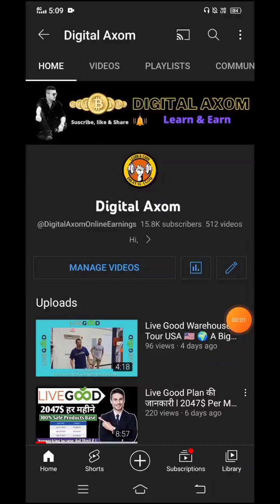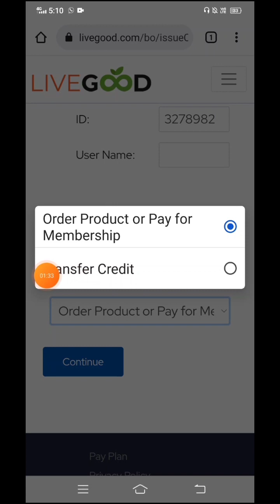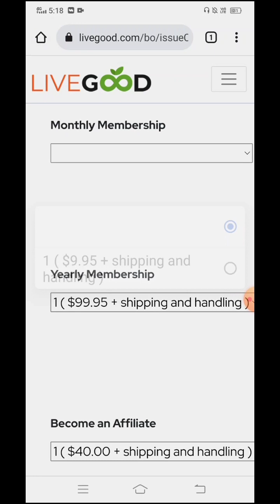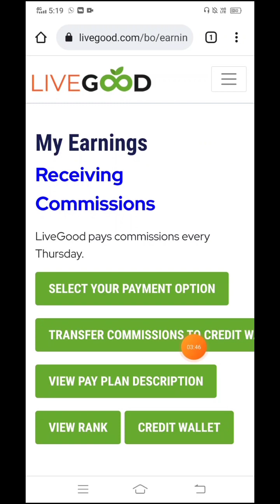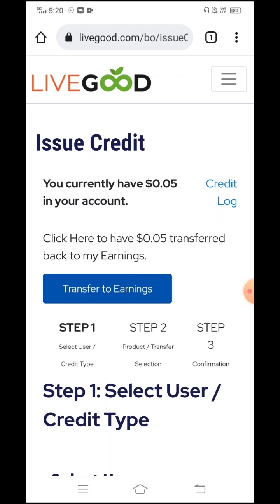Live Good l Credit wallet से ID Activation केसे करे l livegood me credit wallet se id activation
Live Good में Credit Wallet से ID activation केसे करे ? Live ID activation Process.

Registration Link 👇👇🔥

For ID Activation help Please whatsapp on ( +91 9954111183 )

Invite All your Members & Get started with golden opportunity ever
Don't Miss it we are here to earn

Hello Everyone,

Live Good Is all About

There are good products, there are great products, and there are LiveGood products.

With a commitment to staying on the cutting edge of science and nutrition technology, we pride ourselves on creating only the highest quality products of their kind available anywhere in the world.

anway business plan
forsage package
meta force plan
tallwin plan
pearlvine kya hai

Registration Link 👇👇🔥